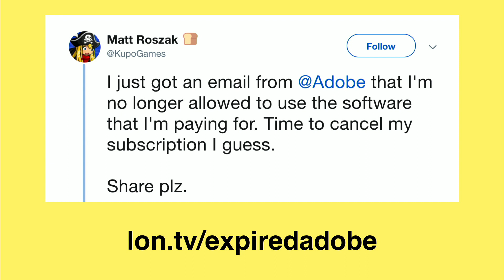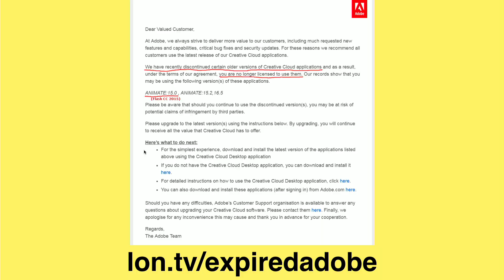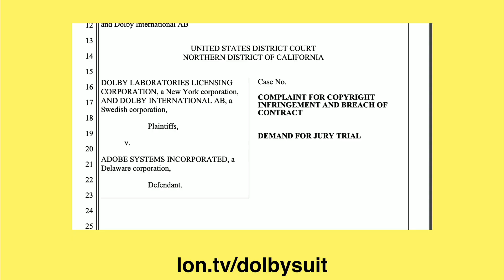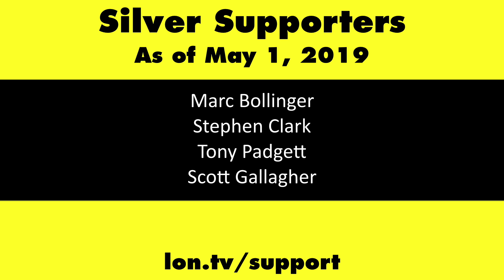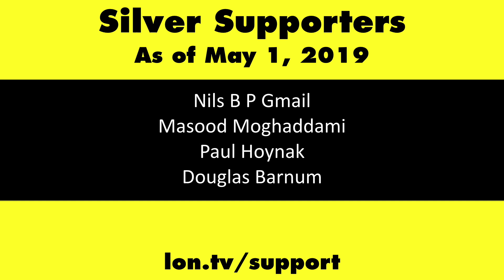Older Versions of Adobe Creative Cloud Software Discontinued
This video is a snippet from a Weekly Wrapup episode that you can find . Older versions of Adobe's Creative Cloud software are being discontinued, and some users are getting emails saying they could be sued if they don't upgrade their software to the newest versions. This is a big concern, as there are many reasons why someone might want to run older software whether it be for compatibility or otherwise. Apparently, this is all because of a lawsuit from Dolby that you can read more about